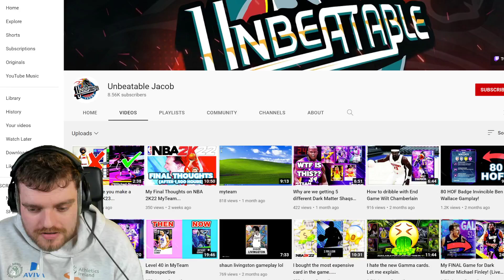The Worst Video in NBA 2k22 MyTEAM History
Ben Simmons to Shanghai Sharks Confirmed??

DBG Shorts:
The shorts channel for DBG. Most of these will be things that are too short for videos. DBG is the second leading nba 2k23 myteam youtube channel and is the number 1 place for nba 2k23 myteam news, nba 2k23 myteam squad builders, nba 2k22 myteam tips and soon to be the number 1 place for nba 2k23 myteam news